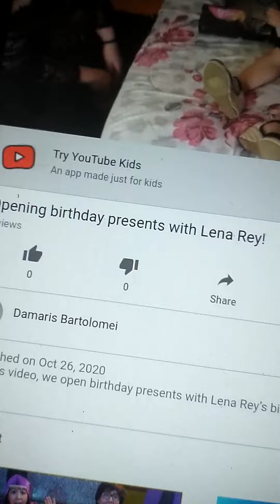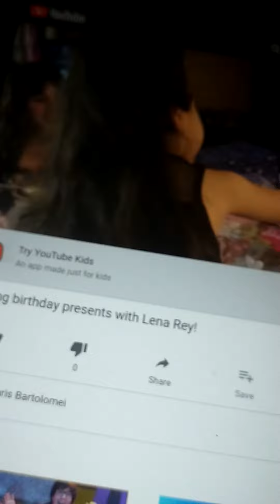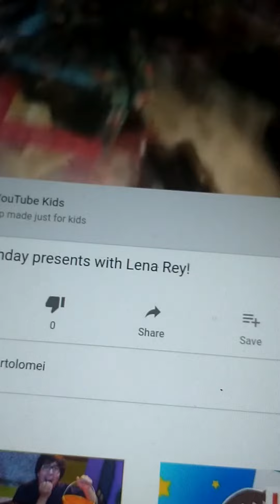Reacting to Opening birthday presents with Lena Rey!